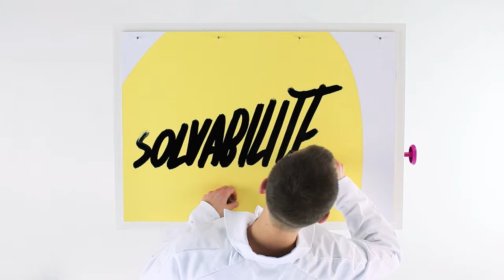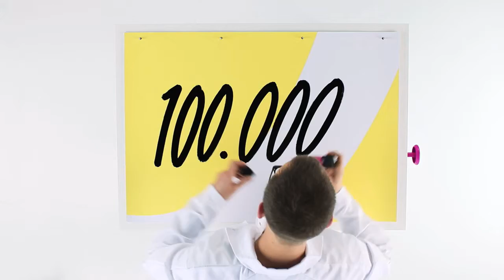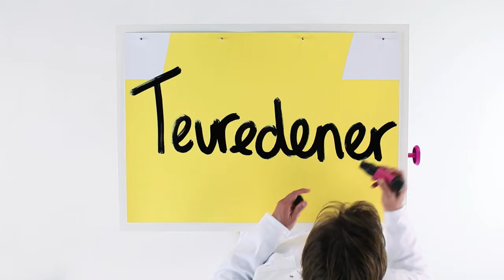SNS REAAL Jaarverslag 2011 in het kort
Voor 2011vertaalde Fabrique opnieuw de 'Eenvoud in Geldzaken' filosofie van SNS REAAL naar een filmpje van nog geen 3 minuten.

Klant: SNS REAAL
Concept: Fabrique [merken, design & interactie], Calango
Copy: Robin Kemme
Productie: Unitedstudios, Calango
Post Productie: Calango
Audio en voice over: Big-Orange